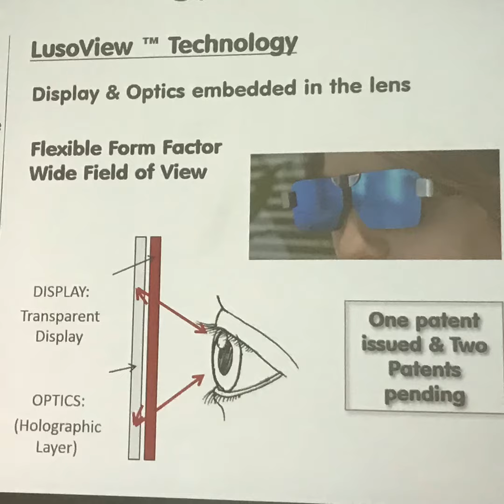Preview of VR/AR Global Summit Europe featuring LusoSpace LusoVu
LusoSpace's LusoVU develops AR solutions, using a unique and innovative technology. LusoVU continues its work on natural human interfaces; haptic interface (in a very simplistic way, hands movements) or eye-tracking (eyes movements).  These technologies will allow for a whole new way for humans to interact with the virtual world.

LusoSpace is a private space company composed by multidisciplinary highly qualified engineers on physics, electronics, optics and mechanics. LusoSpace’s vision is to lead the space sector in Portugal. Furthermore, LusoSpace aim to develop terrestrial applications which result from the space experience and its success. Main customers are ESA - European Space Agency, EADS-Astrium and Thales Alenia Space. ESA is the major european entity driving for new developments in the space sector. EADS - Astrium and Thales Alenia Space are the main european satellites manufacturers driving the space sector as a commercial activity.